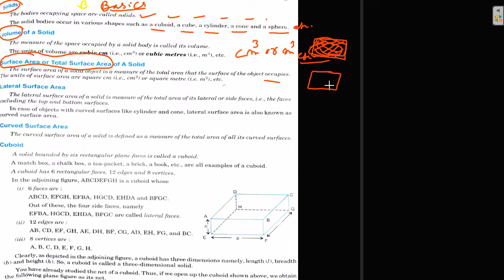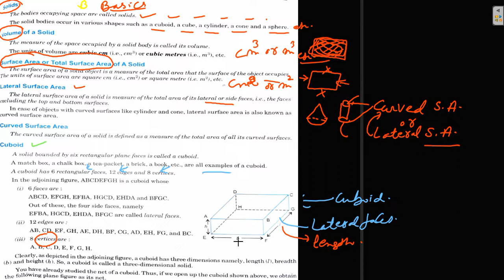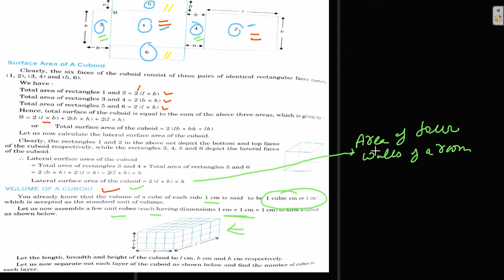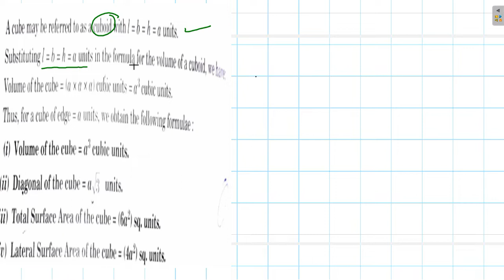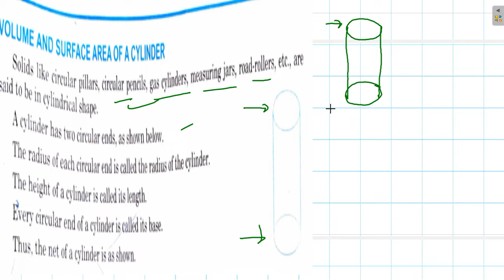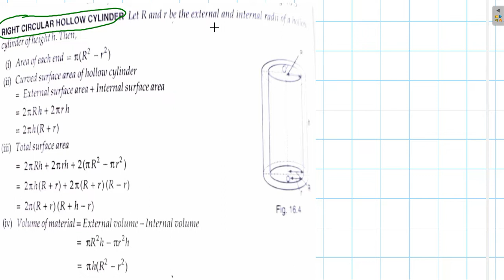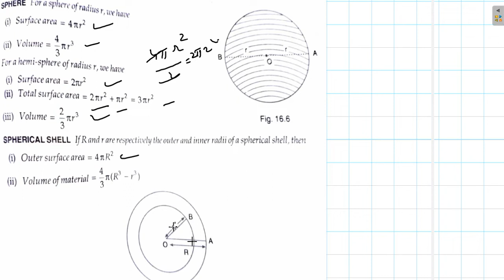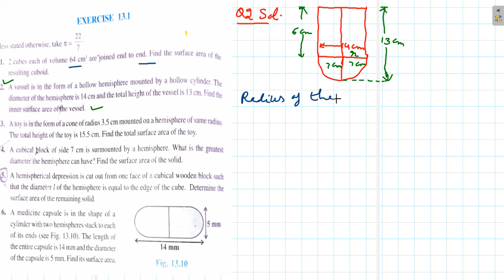CBSE Class 10 Math Chapter 13 Surface Areas and Volumes Ex 13.1 Q 1 & 2 and formulas